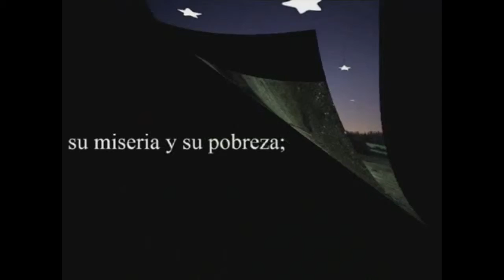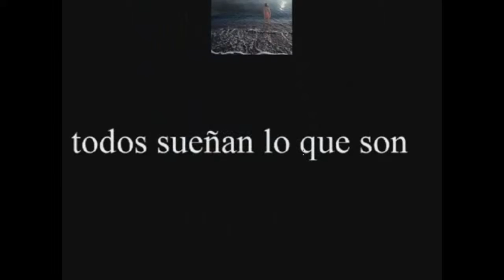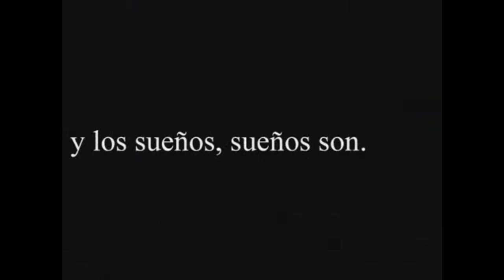La vida es suenno